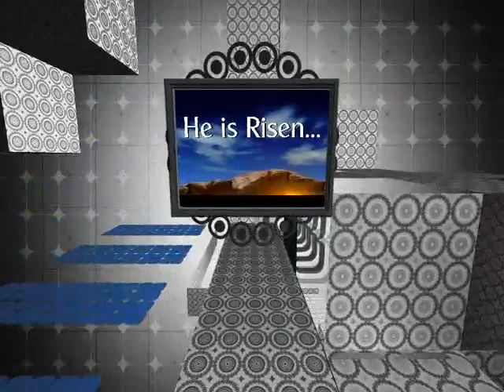Special invitation - 2012 Easter Celebration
Join us on Easter Sunday as we celebrate our risen Lord!